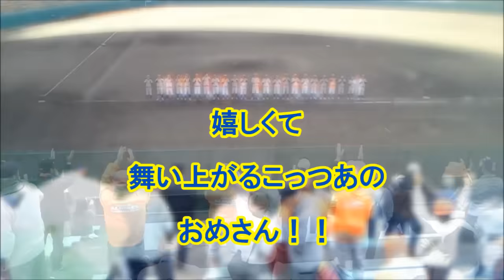ヤクルトリーグ優勝！デニング入団◆新潟アルビＢＣリーグ優勝！（対群馬戦） 長岡市悠久山球場 "Mitch" Dening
東京ヤクルトに移籍した元新潟アルビBC選手デニング。その活躍が。新潟アルビBC対群馬ダイヤモンドぺガサス戦。新潟県長岡市・悠久山球場。赤堀元之新監督の新潟アルビBCは2015 リーグ優勝！ヤクルトもリーグ優勝！来年は共に日本一だ！！